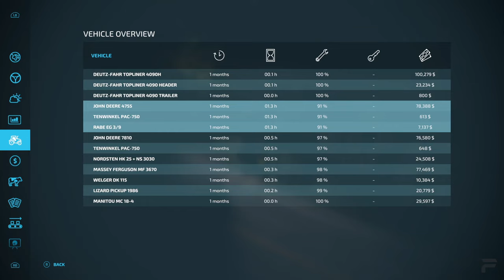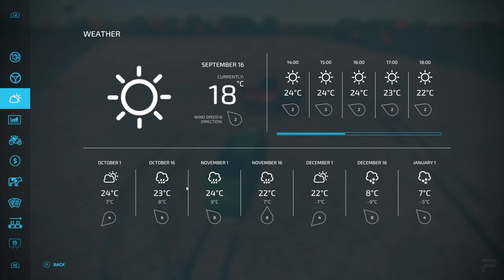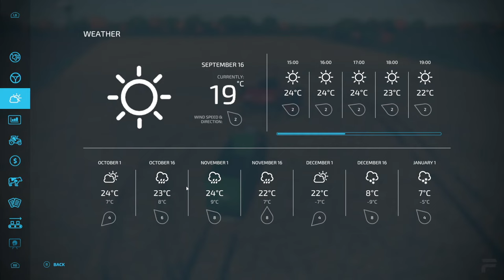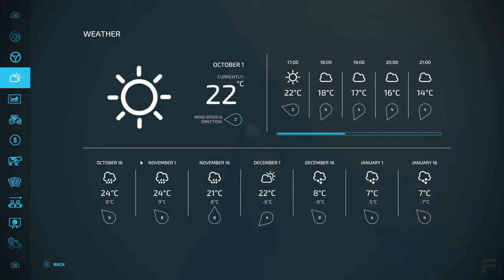Farming Simulator 22 Part 1 - Full Gameplay Walkthrough Longplay No Commentary